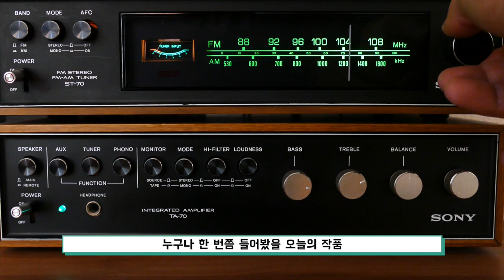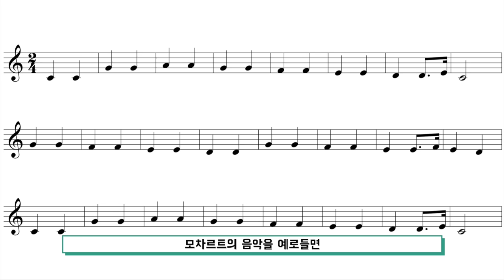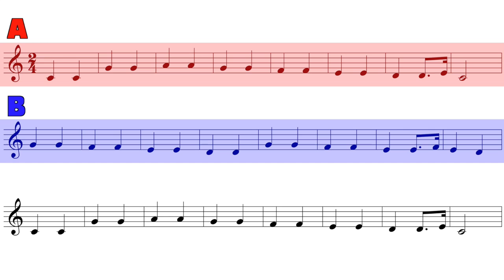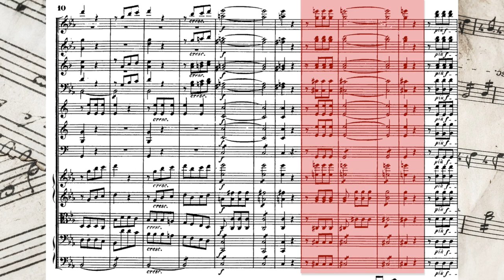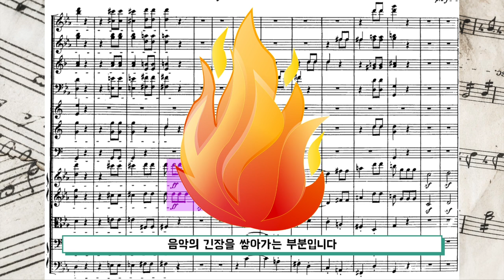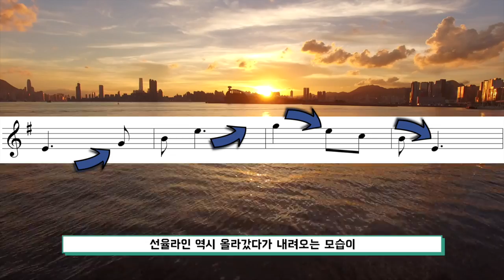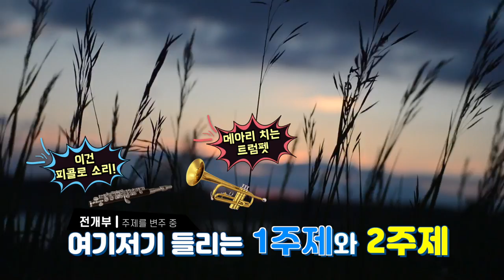드보르작 교향곡 ‘신세계로부터’ [클래식설명서]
이번 영상은 '드보르작의 신세계교향곡' 편입니다. 교향곡을 정식으로 선보이기는 처음인데요. 여러분들이 좋아하실지 궁금하네요!

요 며칠 굉장히 하루하루 두근두근 지내고있습니다. 갑자기 엄청나게 많은 분들께서 관심을 주셔서 제가 다 부응할 수 있을지 걱정이네요. 그래서! 다음 영상에서는 많은 분들께서 사랑해주신 '난이도 끝판왕'을 계획중입니다! 많이 기대해주시고 앞으로도 열심히 활동하는 클래식타벅스 되겠습니다.

감사합니다.

음원 출처
A.Dvorak
Symphony No.9 Op.95
DuPage Symphony Orchestra

A.Mozart
Variations on 'Ah vous dirais je maman'
Stefano Ligoratti

L.Beethoven
Symphony No.5 Op.67
유튜브 무료음원

영상 출처
오케스트라